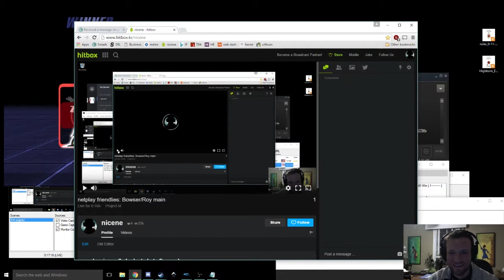just brutal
v. Yoshi player Originality